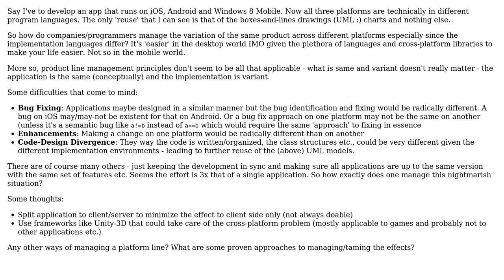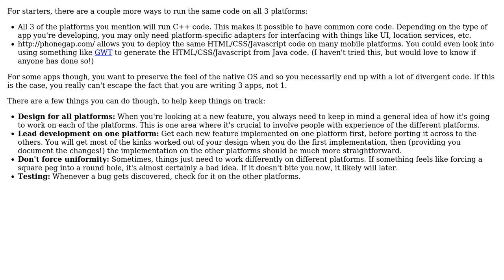Software Engineering: How to plan/manage multi-platform (mobile) products?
With thanks & praise to God, and with thanks to the many people who have made this project possible! You are responsible for your own actions.